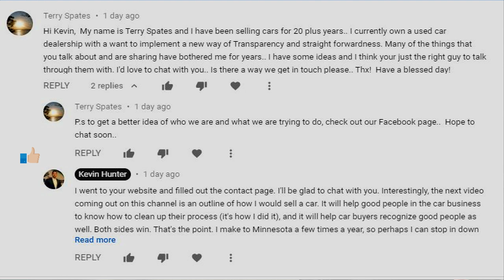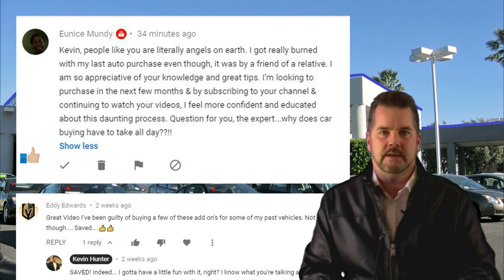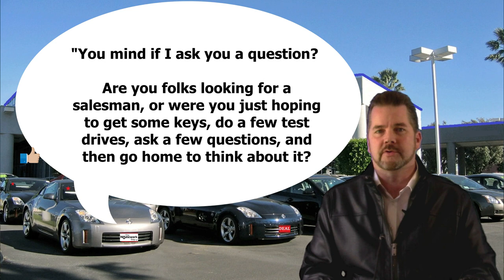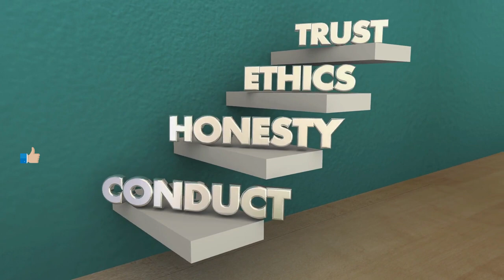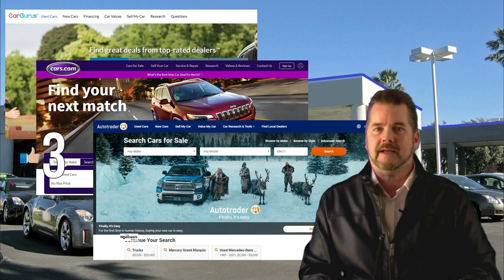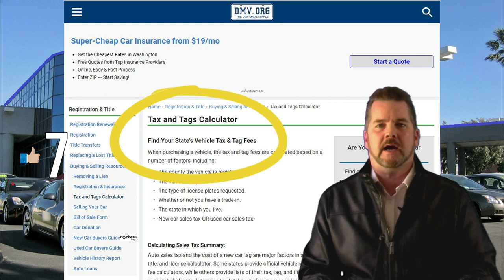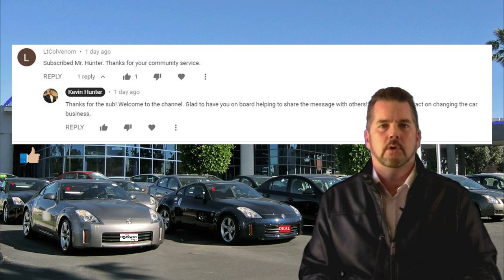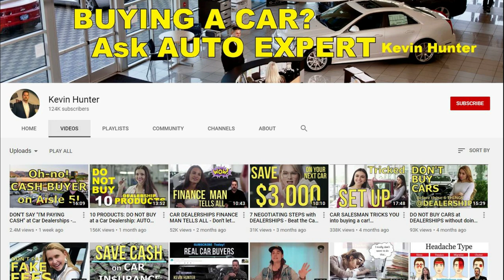How an HONEST CAR SALESMAN sells at DEALERSHIPS - 2024 Auto Expert: The Homework Guy Kevin Hunter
A CAR SALESMAN IS ACTUALLY HONEST? dealership​ PersonalFinance Investment Dealerships SELLING CARS AT A DEALERSHIP? Fairness, Honesty, and Transparency isn't something most Car Dealers come close to. Here's how to do it the THG way!

A CAR DEALER WANTS TO:
1. SELL every car for the Highest Possible Price.
3. LOAD every Car Deal full of Fees and Finance Products.
4. OFFER Lowball numbers on every Trade Vehicle.

THE HOMEWORK GUY TEAM (THG) HELPS CAR BUYERS TO:
1. BUY a Car from Dealers or Private Party Sellers at the Lowest Price.
2. PAY Cash or Finance with their own Bank or Credit Union.
3. DECLINE Dealer Fees and Finance Products.
4. TRADE / SELL their current vehicle for the Best Value.

1. What you need to know before buying a car.
2. Information you need when buying a car at a dealership.
3. Benefits of Buying a Car from a Dealership or Private Party.
4. How to Buy and Sell Cars
5. Learn the process of buying a car from start to finish
6. Questions to ask at a Dealership
7. Car buying tips and tricks from the experts
8. How to Buy a Car with Cash
9. How to Pay for a Car with Cash.
10. Using Carmax, Edmunds, TrueCar, Autolist, or Kelley Blue Book.
11. Buying a Car out of state.
12. Taking Control of the Car Buying Process.
13. What to do if Scammed.
14. Illegal things Car Dealers can do.
15. Understanding Dealer Financing Tricks
16. How to Avoid Dealer Scams.
17. Reactions to Sales Training by Car Trainers.